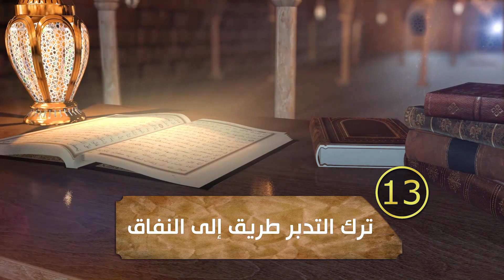(13) - ترك التدبر طريق إلى النفاق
[13]
( ترك التدبر طريق إلى النفاق )

رمضان 1445 - مسجد ( سيدنا بلال الحبشي ) رضي الله عنه

▪إذا أعجبك الفيديو فلا تنسَ مشاركته و إيصال النفع إلى غيرك.